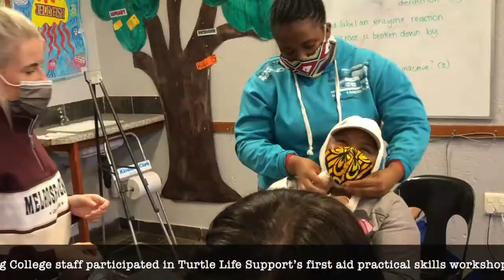Crawford International Schools Ruimsig College First Aid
6th February 2021, Crawford International Schools Ruimsig College staff participated in Turtle Life Support’s first aid practical skills workshop. Turtle Life Support’s blended first aid courses combine an accredited E-Learning theory module with a practical skills workshop in which learners learn theoretical concepts of first aid online and then attend a practical skills workshop to apply theory to practice, mastering first aid skills. for details.